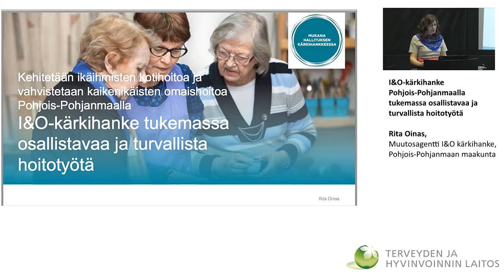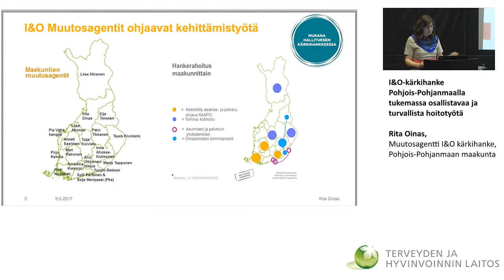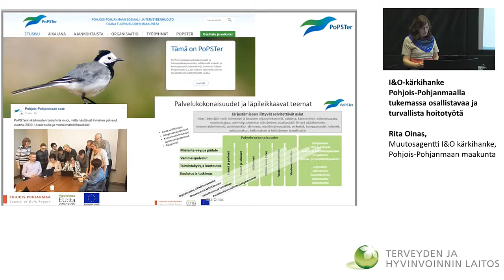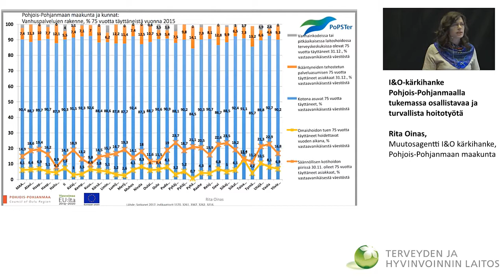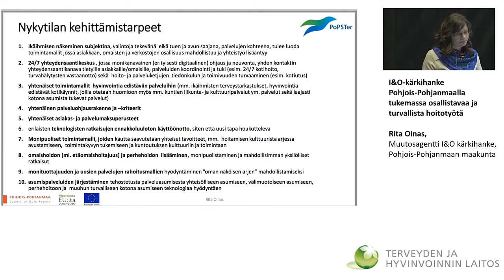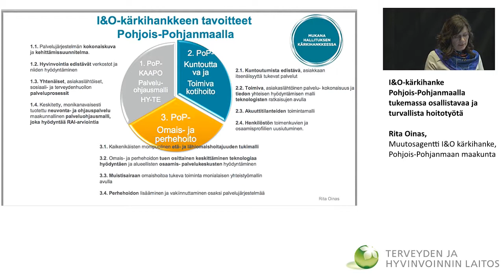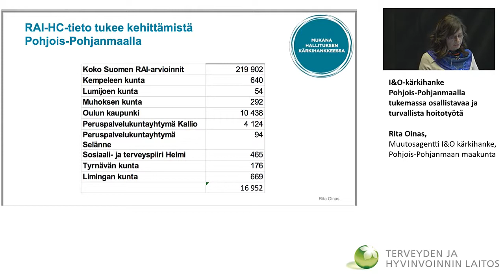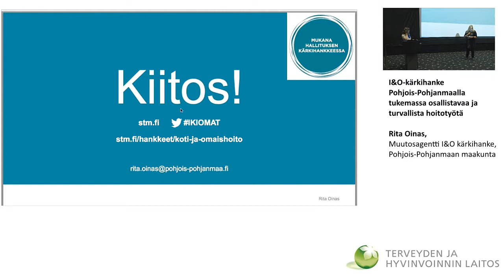I&O-kärkihanke Pohjois-Pohjanmaalla tukemassa osallistavaa ja turvallista hoitotyötä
Rita Oinas, Muutosagentti I&O –kärkihanke, Pohjois-Pohjanmaan maakunta